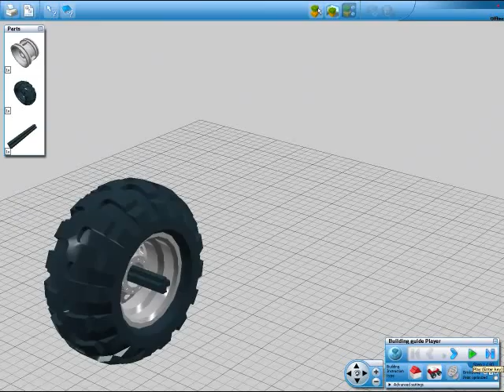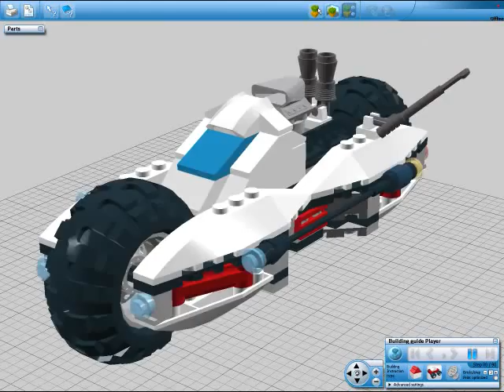LEGO Cyclone Bike